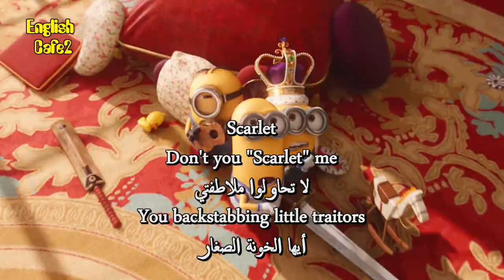Learn English with Movies minions 14